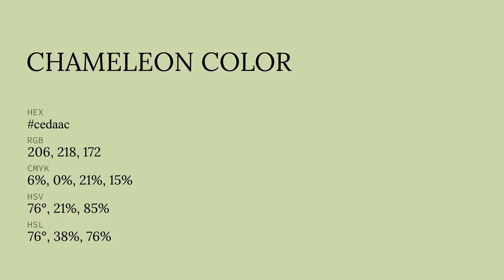Chameleon color cedaac hex color - Green color - Cool color cedaac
What color is Chameleon ? cedaac hex color - Green color - Cool color cedaac

Hex cedaac Color Code is also known as Chameleon color.

Hex cedaac Color code in RGB color code model is created after adding 80.78% red color, 85.49% green color and 67.45% blue color.
Hex cedaac Color code in CMYK color (process color) code model is generated after subtraction of 5% cyan, 0% magenta, 21% yellow and 14% black.